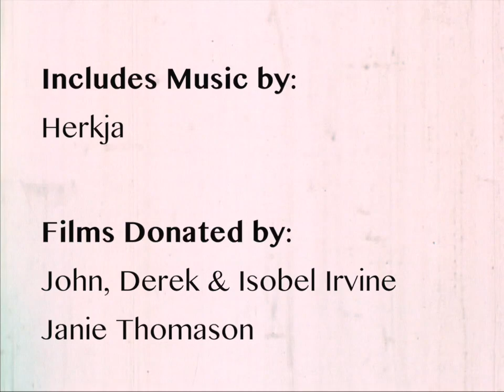Shetland On Film: 13th May 2021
A collection of newly digitised films showcasing Shetland life in the 1950s and 60s is to be premiered in a free, online event from the Shetland Film Archive. “Shetland On Film” will present archive clips alongside specially recorded introductions from Shetland heritage experts and the families who donated the original material.

The material will be premiered on the Shetland Film Archive Facebook page and YouTube channel at 7:00pm on Thursday 13th May, and will be available for two weeks.

Featuring music by Herkja.

Supported by Film Hub Scotland, part of the BFI’s Film Audience Network, and funded by Screen Scotland and Lottery funding from the BFI.